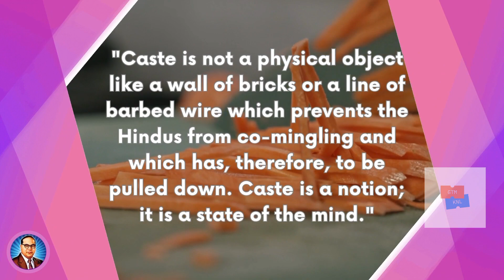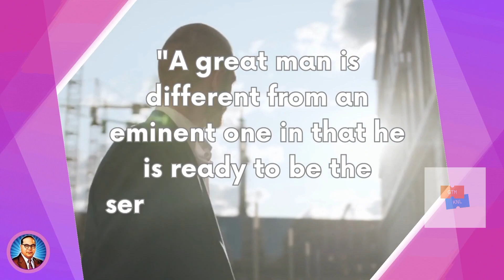Famous quotes from the Dr. Bhimrao Ramji Ambedkar.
Famous quotes from the Dr. B.R. Ambedkar:

"I measure the progress of a community by the degree of progress which women have achieved."

"Be Educated, Be Organised and Be Agitated."

"The relationship between husband and wife should be one of closest friends."

"Caste is not a physical object like a wall of bricks or a line of barbed wire which prevents the Hindus from co-mingling and which has, therefore, to be pulled down. Caste is a notion; it is a state of the mind."

"I do not want that our loyalty as Indians should be in the slightest way affected by any competitive loyalty whether that loyalty arises out of our religion, out of our culture or out of our language."

"The sovereignty of scriptures of all religions must come to an end if we want to have a united integrated modern India."

"If I find the constitution being misused, I shall be the first to burn it."

"A great man is different from an eminent one in that he is ready to be the servant of the society."

"Political tyranny is nothing compared to the social tyranny and a reformer who defies society is a more courageous man than a politician who defies Government."

"Lost rights are never regained by appeals to the conscience of the usurpers, but by relentless struggle. Goats are used for sacrificial offerings and not lions."

ambedkar song tamil,
ambedkar song telugu,
ambedkar song kannada,
ambedkar jayanti ,
ambedkar quotes in telugu,
ambedkar quotes in tamil,
ambedkar quotes in kannada,
ambedkar quotes in hindi.,
ambedkar quotes in english,
ambedkar quotation,
ambedkar question,
14April